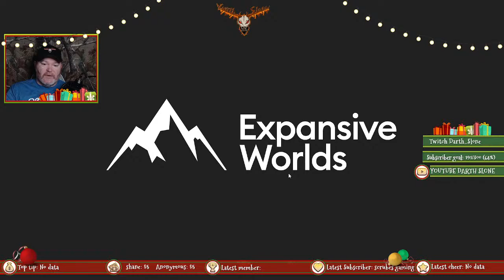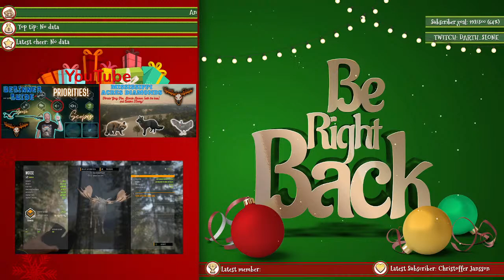Mississippi Quail hunting! Welcome hunters new and old!